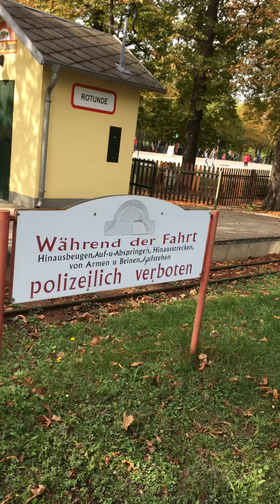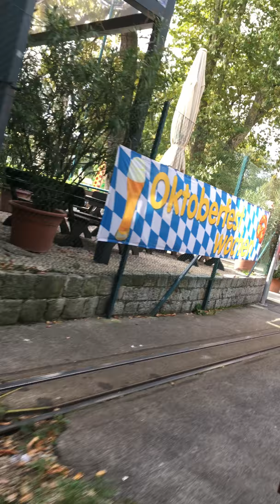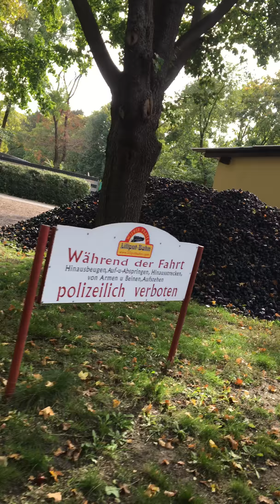D1 VLog Teil 2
Dies ist der 2. Teil des D1-Vlogs.